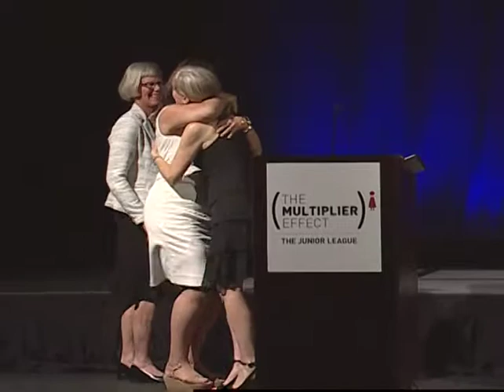AJLI 2015 Annual Conference Awards Banquet